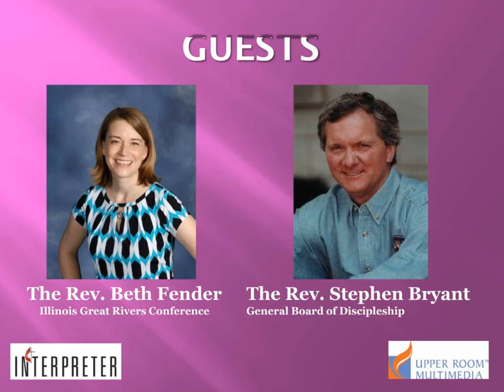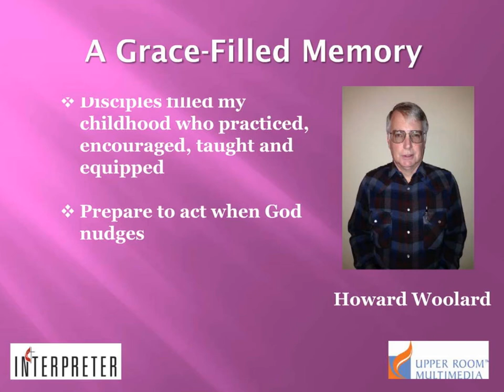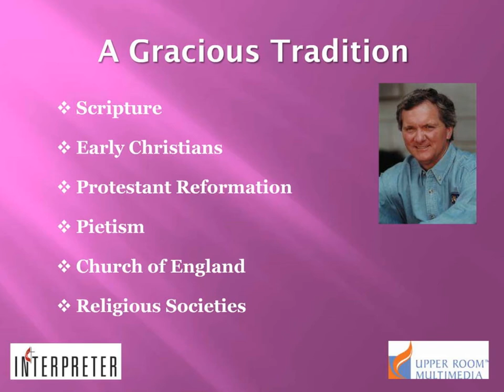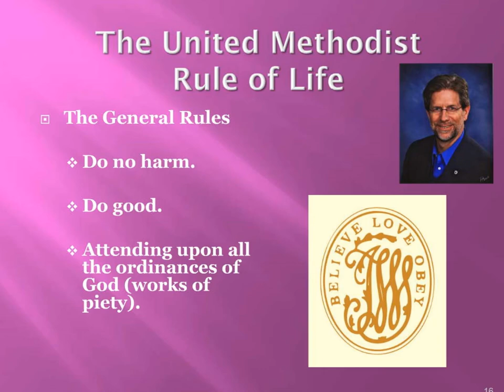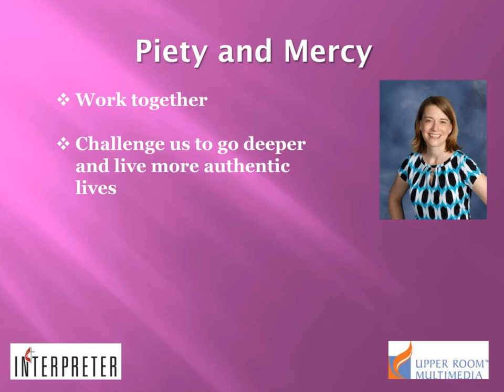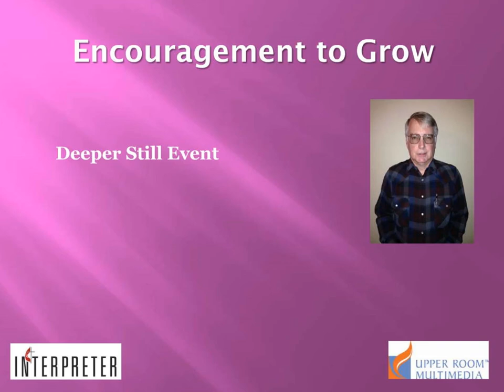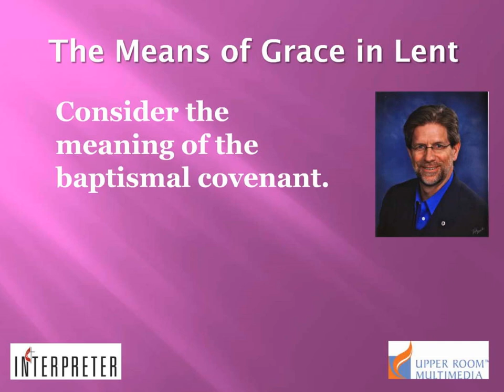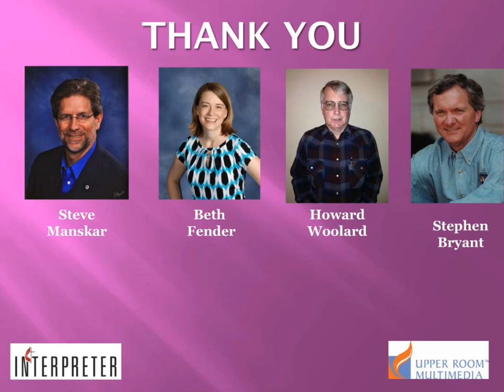Means of Grace, Means of Growth Webinar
Join us for our free, one-hour premiere webinar on Thursday, Feb. 27 at 7 p.m. CT. "Means of Grace, Means of Growth" will feature the Rev. Steve Manskar, director of Wesleyan leadership at the General Board of Discipleship, the Rev. Beth Fender, coordinator of discipleship and new streams, Illinois Great Rivers Conference, and the Rev. Tom Albin, dean, The Upper Room.